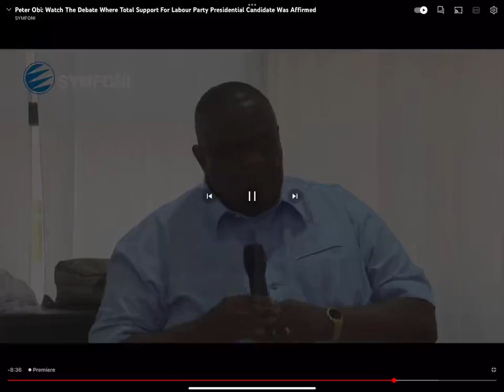Chief Emmanuel Iwuanyanwu on the man Peter Obi. ❤